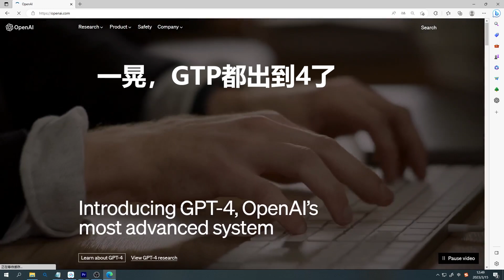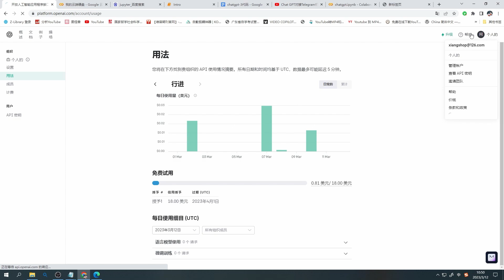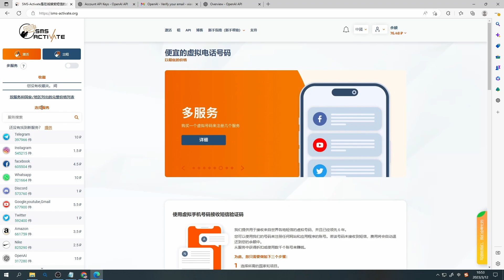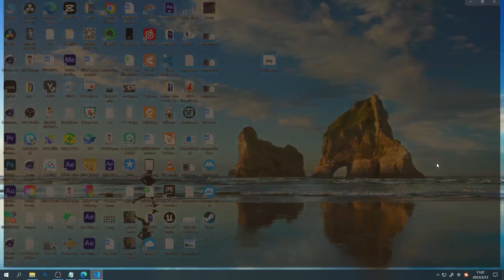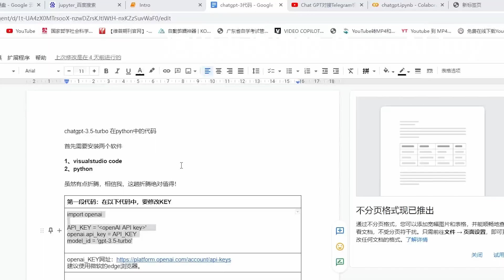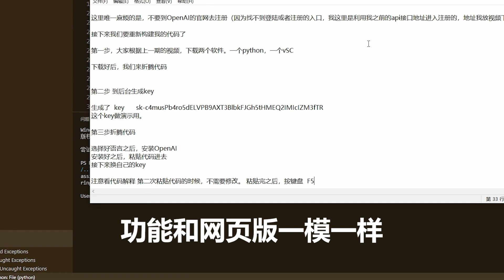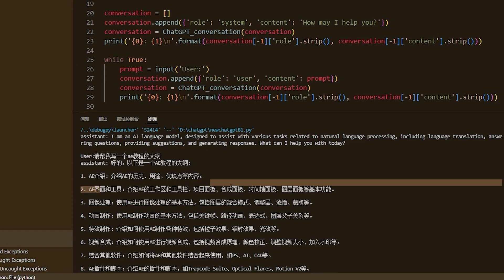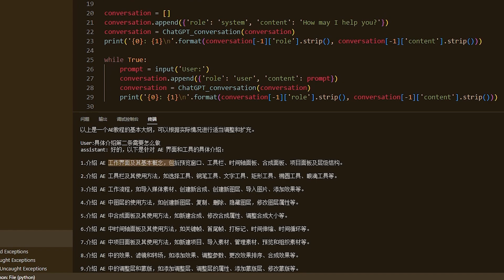最新注册OpenAI账号，100%解决chatgpt报错， chat gpt Access denied chatgpt1020拒绝访问 chatgpt tutorial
今天跟大家分享关于chatgpt的拒绝访问提，很遗憾，你所直到的解决方法都没用，因为我这次的IP是美国的，电话是美国的，同时更换和清理了浏览器，但是依然会被拒绝访问。
 如果你需要尝试一手的chatgpt，还是跟着我一起，接GTP3.5的API吧。

为了本期内容，我斥巨资再注册了一个chatGPT账户，下面是需要用的网址
00:00 片头
00:30 第一步，你需要去注册一个谷歌邮箱
00:56 第二步，去接码平台租一个电话号码。接码网址：
01:51 第三步，去OpenAI的key地址注册账户。OpenAIkey网址：
05:36 第四步，去复制粘贴源代码。源代码网址：